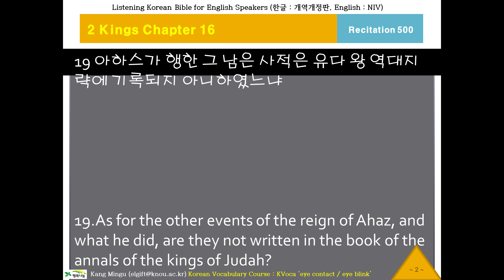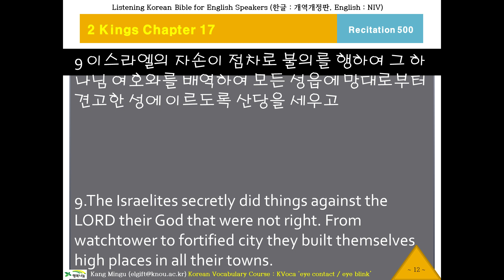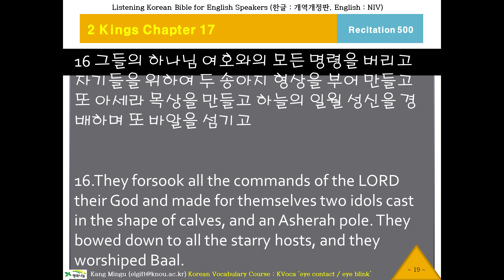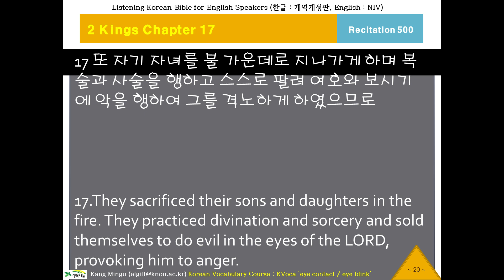케이바이블 500, 한국어 성경, Listening Korean Bible, K-Bible, Kings 2 Chapter 16 Verse 18 열왕기하16장18절, 한글 성경 듣기